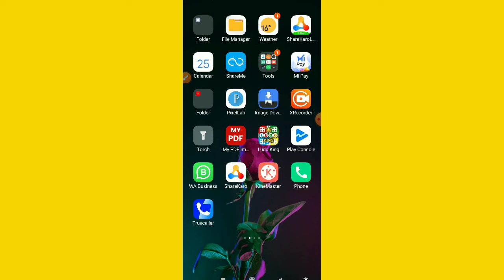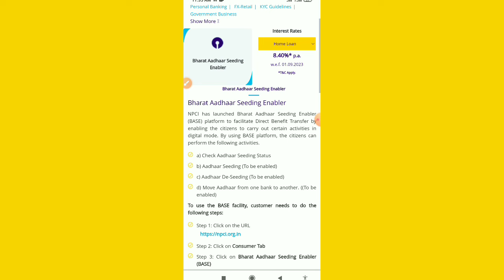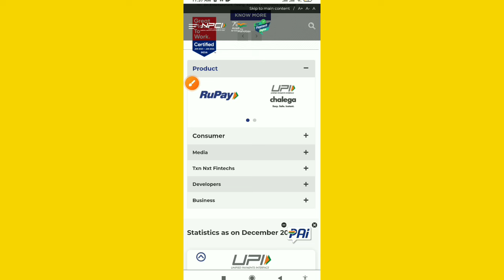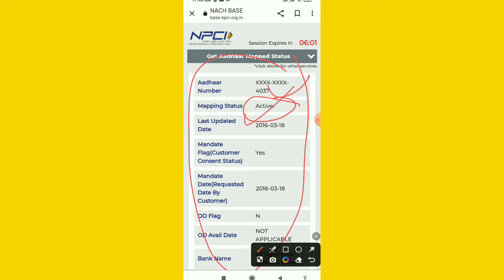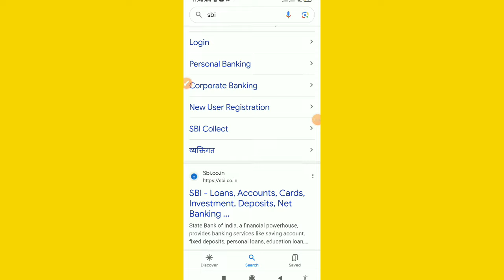SBI Bank Me NPCI Link Kaise Kare 2024 || NPCI Aadhar Link Bank Account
Hello dosto how are you guys
 my name is Archana
And you guys are watching Archana 9m
 Friends you all will get all kind of information here daily

SBI Bank ka pura account number nikalne ke

aadhar npci bank khata se kaise link kare
sbi bank aadhar link form kaise bhare
bank account ko aadhar card se link kaise kare
npci se bank account kaise link
sbi aadhaar link kaise kare 2023
sbi me dbt link kaise kare online